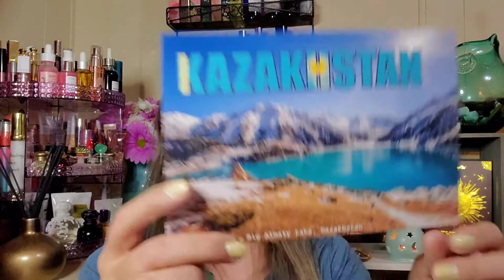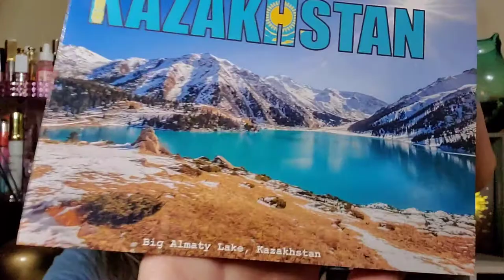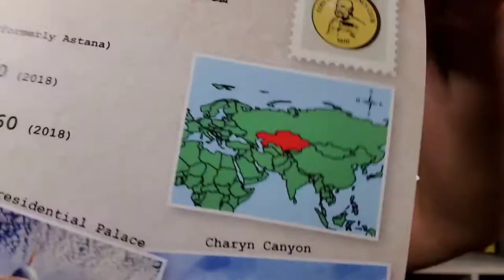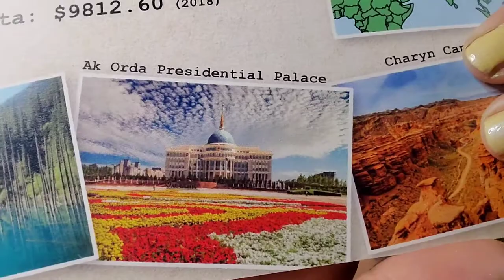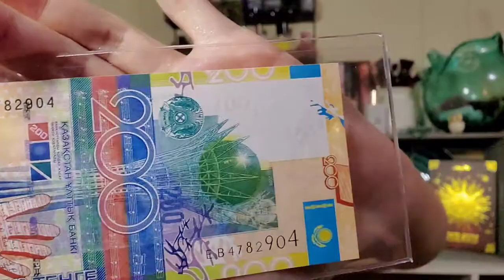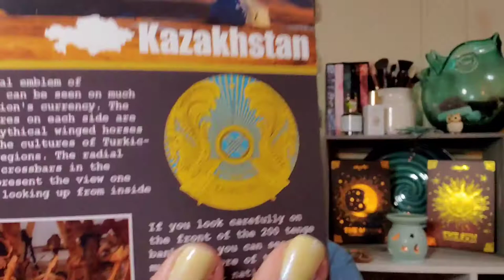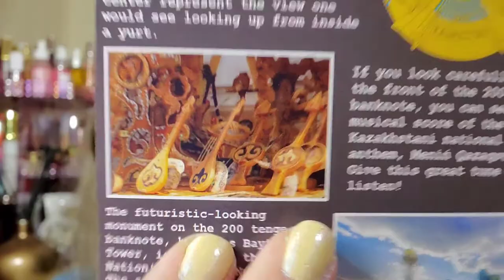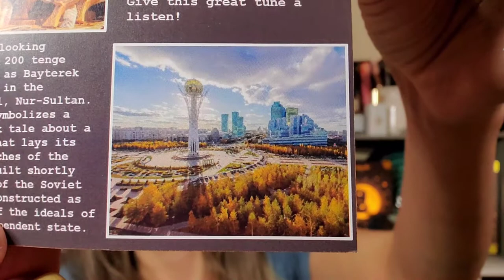Coin & Currency Club / Kazakhstan Aug 2020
🛍Cratejoy wish list link (for ideas of all the amazing choices they have):

🛍If you would like to send a donation to help support my channel so that I can bring you more content that you would like to see (and to help with all the giveaways), you may do so with my deepest gratitude

💌Happy Mail!💌
Rena @ Boxes & Deals

Video editing done with VideoGuru app on my phone, photo editing with Pixlr app. Music "Dreams" by Benjamin Tissot I created my Intro and Ending, using photographs WITH PERMISSION by my friend Everett Houser Photography.